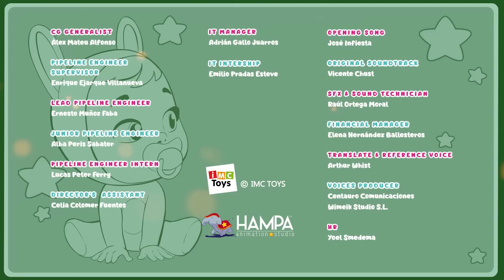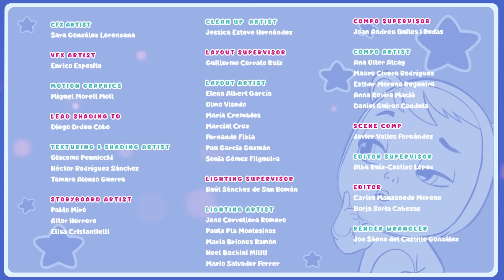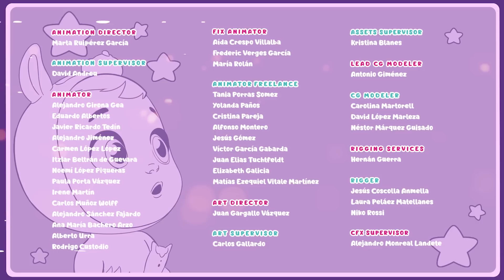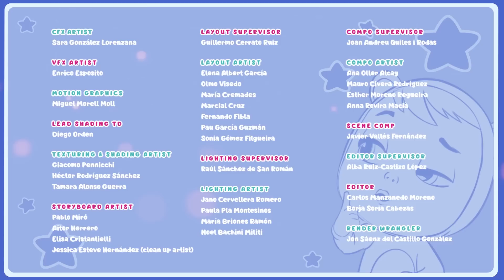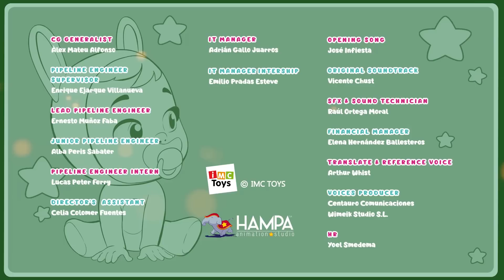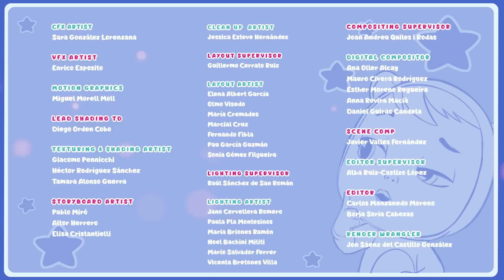🤗 SUPER BABIES 🤗 CRY BABIES 💧 MAGIC TEARS 💕 Long Video 🌈 CARTOONS for KIDS in ENGLISH